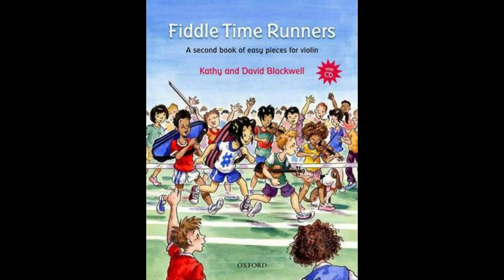No. 17 On the Go | Fiddle Time Runners